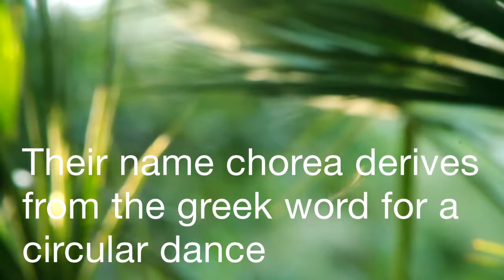Cottingley faeries, Cornish Pixies or just possibly Craneflies?